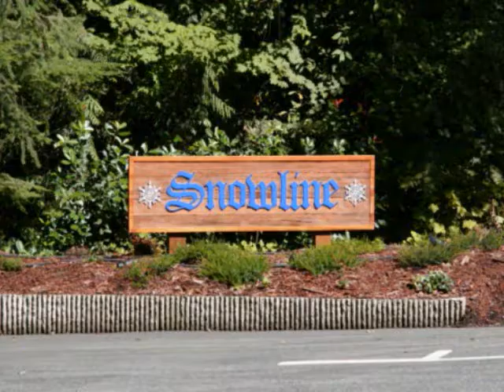The Luxurious Shuksan Cabin at Mount Baker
The Shuksan is one of Mt. Baker's finest luxury executive cabins.

Experience the best of both worlds. Luxury Whistler-inspired accommodations set in the midst of stunning wilderness. This one-of-a-kind 3-bedroom, 2 bathroom cabin is the ultimate in comfort. No detail has been overlooked.

Inside -- soft, leather recliners gathered around an inviting wood-burning hearthstone fireplace; gorgeous gourmet kitchen; bedrooms with cozy duvets and luxury linens; beautifully appointed bathrooms; 42 inch plasma TV; pool table; warm hardwood floors and more!

Step outside to a large covered patio, complete with dining table, Weber BBQ and deluxe jetted spa for 8. Walk a few steps further, and enjoy your own private outdoor firepit area to roast marshmallows, swap stories and sing songs under starry skies.

All of this nestled in beautiful forest surroundings set at the foot of spectacular Mount Baker, in the safe and private gated community of Snowline, the #1 choice of Glacier visitors for 5 decades now.

The Shuksan Cabin at Mt Baker ... Relax. Entertain. Enjoy. In Style.